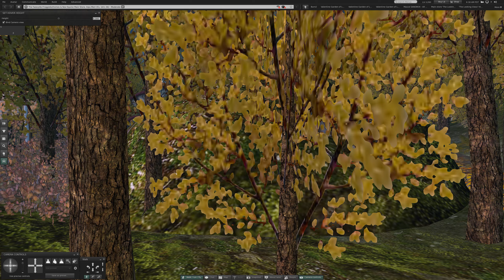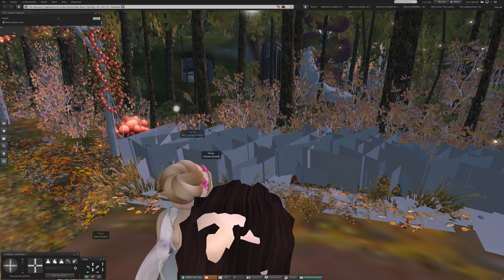2 Saturday at Froggiebottomes in Second Life